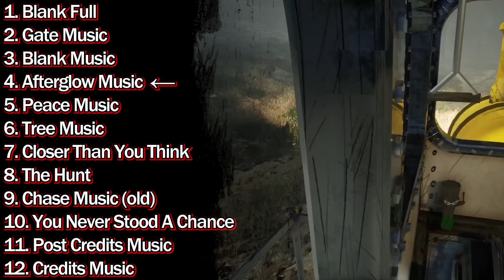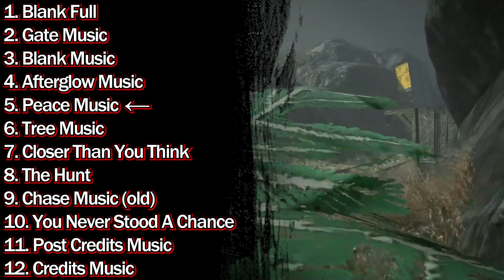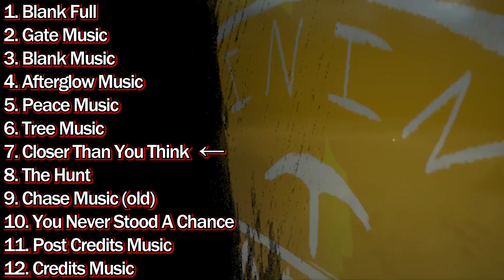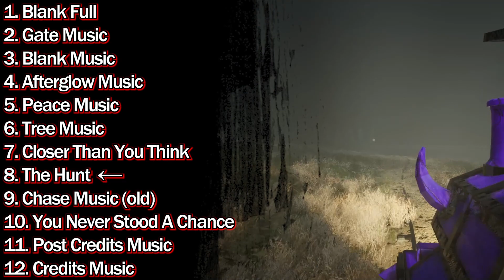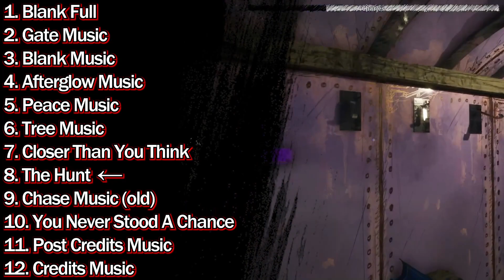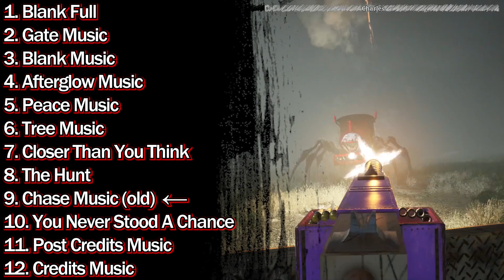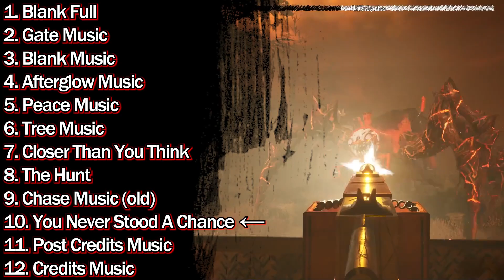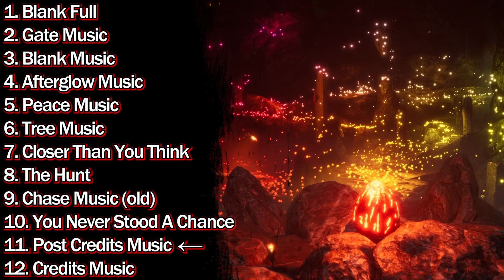Choo-Choo Charles All OST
OST extraction: 一顆橘慫慫
Original name of the music: They Said I Can't
0:00 Blank Full
1:35 Gate Music
3:34 Blank Music
5:11 Afterglow Music
7:09 Peace Music
9:16 Tree Music
12:24 Closer Than You Think
15:31 The Hunt
18:35 Chase Music (old)
21:43 You Never Stood A Chance
24:44 Post Credits Music
25:50 Credits Music